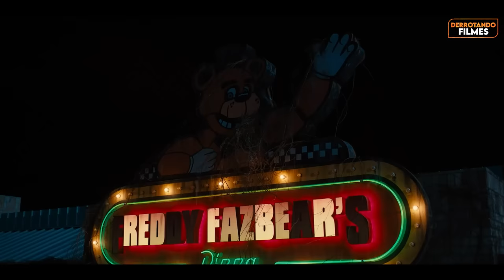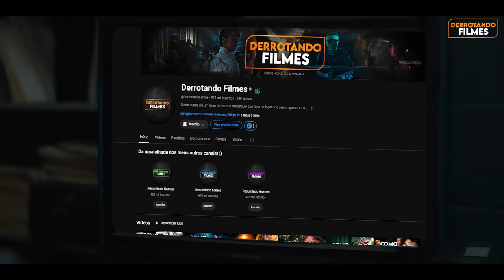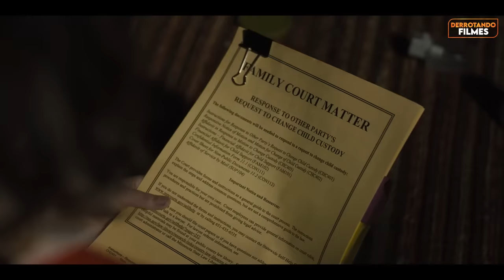Como Derrotar os ANIMATRÔNICOS POSSUÍDOS em "FIVE NIGHTS AT FREDDY’S" (FNAF)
Se você fosse chamado para ser segurança de uma pizzaria, mas descobrisse que o local guarda um segredo macabro, e de quebra tem animatrônicos que querem te finalizar, o que você faria?

Capítulos
0:00 - Introdução
0:27 - Um Emprego Muito Estranho
6:25 - A Primeira Noite
9:27 - A Segunda Noite
12:35 - O Segredo Dos Animatrônicos
17:54 - A Terceira Noite
25:51 - A Verdade
28:20 - A ultima noite!